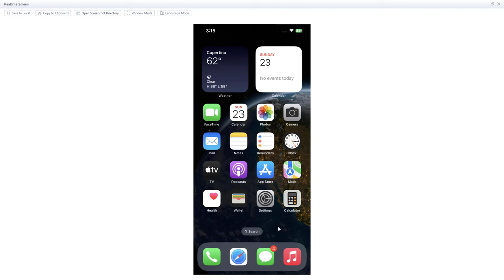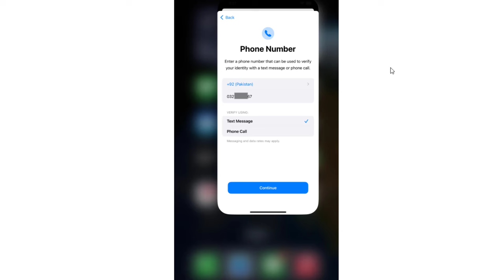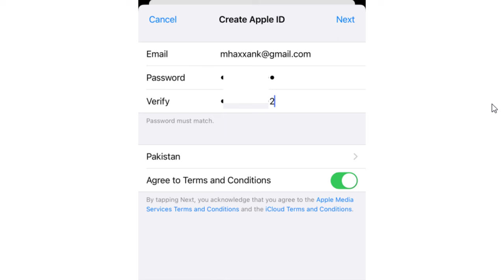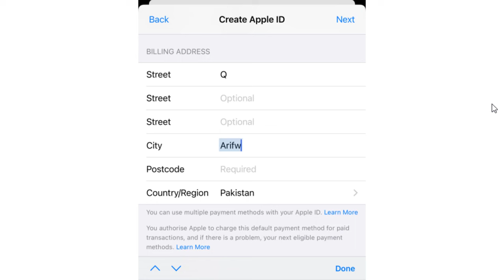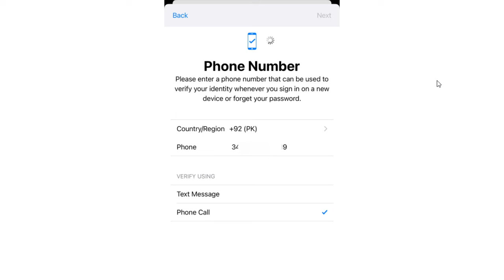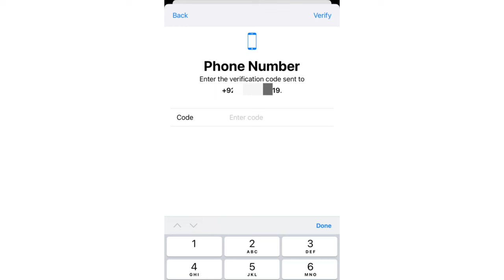Fix: 'Could Not Create Account' Error - Create Apple ID with New Method!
Stuck on Apple ID creation errors? Can't create an Apple ID due to 'Could Not Create Account', 'Invalid Email', or 'Password Not Valid' errors? Our video shows you a simple and effective solution to fix these errors and create your Apple ID in minutes! Watch now and get rid of those frustrating error messages!
here are some details fixes for known errors like
1. Password not Valid
Solution: use at least 8 characters Password & also use 1 or 2 Capital letters & also use 2 numeric numbers in a password .. & dont use very common names or numbers.. like you can use jackUS12 etc
2. invalid Email.
usually this error occurs when a same mail already exists or when you try to create apple id with a gmail or any other email address.. so check carefully what you are tyrping & if your email is not a Fake mail..

Chapters:
1. Introduction (0:00)
2. Creating Apple ID New Method (1:41)
3. Phone Code Verification Failed error Solution (4:15)

this video Video Covers
How to Create Apple ID without errors (Could Not Create Account, Invalid Email, Password Not Valid, etc.), Apple ID Solution for iPhone, iPad, Mac, and Windows PC.